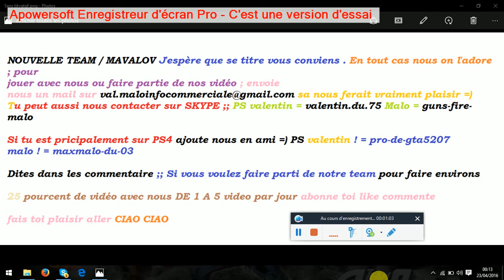NOS EMAIL , SKYPE , PSEUDO PS4 ; ONT VOUS DEVOILENT TOUS !